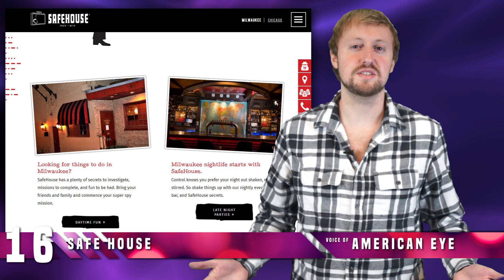20 Worlds Strangest Restaurants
Who doesn’t love going out to dinner? In this list, we have some amazing restaurants from around the world that are about so much more than just what’s on the menu.

7. Modern Toilet, Taipei, Taiwan
 Modern Toilet is a bathroom themed restaurant chain with locations all over Asia, including Hong Kong, but they are chiefly popular in Taiwan. The seats in the restaurant are not the average--instead, they are real, unplumbed toilets. The tables are sinks or bathtubs, covered in glass and shower heads decorate the walls to complete the atmosphere. Even your food is served in bathroom eatery: soups, curries, ice creams and more are all served in miniature toilets, urinals, and bathtubs. This restaurant is quirky and maybe a little gross, but it’s an experience you’ll never forget.

6. Dinner In The Sky, Worldwide
 There is no experience in the world like this one. Dinner in the Sky began in Belgium and has since branched out to 45 different countries. Using a crane, the restaurant hoists its guests 150 feet in the air to enjoy the skyline of some of the world’s most beautiful cities including Las Vegas, Paris, and Athens. The restaurant is always moving, so you’ll have to check their schedule to see when they’ll be near you.

5. Robot Restaurant, Tokyo, Japan
 If you’re looking for a rave lightshow like nowhere in the world, then the Robot Restaurant in Tokyo might be the place for you. More than dinner, this restaurant delivers a truly unique and exciting experience that showcases dancers, dinosaurs, cars, fembots as well as psychedelic colors and lights in line with the “neon district” of Shinjuku. There is no real theme to the show. You’ll enjoy drummers, cannons, women flying over the audience, laser lights, pandas, comedy and the most insane costuming you’ve ever seen. If you’re looking for an unforgettable experience in Tokyo, this is the place to get it.

4. Ice Restaurant, Kittila, Finland
 Each year, the Laino Snow Village is rebuilt in November for the winter season. Snow and ice are brought in and are used to build one of the most breathtaking resorts in the world. The yearly snow village has a hotel, restaurant, and chapel. While the rooms are gorgeous, each their own igloo with furniture carved from ice, the Ice Bar and Restaurant is truly amazing. Tables and benches are crafted from pure ice and covered in furs to make them more comfortable. Drinks are served in glasses made from ice and everything is illuminated by soft, colored lights to create a true winter wonderland.

3. The New Lucky Restaurant, Ahmedabad (ahmidabad), India
 We certainly have some creepy restaurants on this list, but nothing compares to the dining experience at The New Lucky Restaurant. Here, you’ll be eating in a real cemetery. It began as a tea stand, but it became so popular that it expanded its walls and began including graves inside the restaurant, which are surrounded by metal fences. The cemetery itself is so old that no one is even sure who the graves belong to, but one theory is that they were the followers of a saint in the 16th century. While it might seem a little creepy and morbid, the owner believes that the graves are good luck and he brings flowers to each one every morning.

2. Yellow Treehouse Restaurant, Auckland, New Zealand
 The architecture of this restaurant alone is stunning. The restaurant is an open-air wooden cocoon that is built onto a 131-foot tall redwood. It seats only 30 people at a time and is extremely exclusive. It had about 5,000 people on the waiting list when it first opened in 2008. The restaurant itself was designed to be a study in sustainability, being crafted from two dead redwood trees and responsibly grown poplar (popler). During the daytime, the dining area is flooded with sunlight, but at night, it’s lit with a warm glow that makes your dining experience magical.

1. Ithaa Undersea Restaurant, Rangali Island, Maldives
 In the crystal blue waters off the coast of Rangali Island is this stunning restaurant. Ithaa is submerged 16 feet below the surface in a clear glass and acrylic dome. Only 14 people can be seated at one time, making it very exclusive. But if you can get a table at Ithaa, you are in for a one-of-a-kind dining experience. The walls and ceiling are completely clear, so you can enjoy the ocean wildlife as you dine. Fish, stingrays, sharks and turtles are your dining companions. The restaurant is not only the world’s first undersea restaurant, but qualifies as the world’s largest aquarium tunnel.